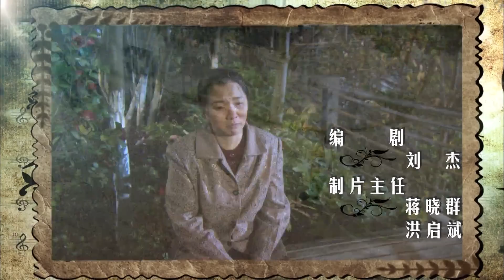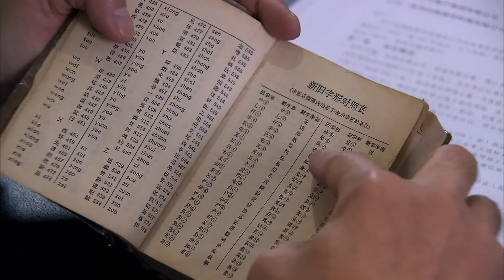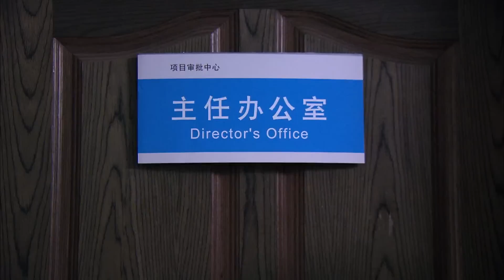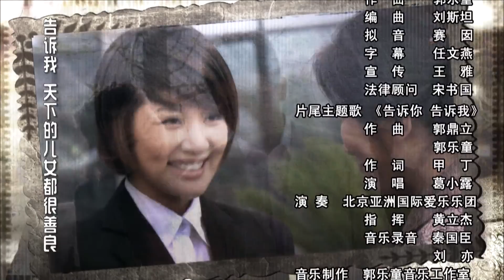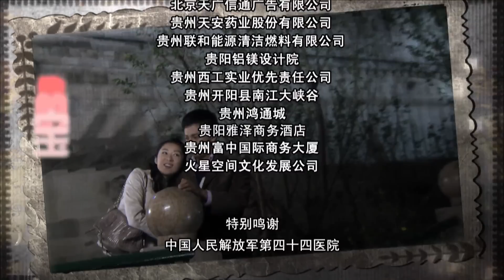恩情无限 15（两个家庭跨越三十年的情感恩怨，养母与生母之间的残酷抉择 迟蓬，王静，崔林，陈锐领衔主演）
故事发生于上世纪的70年代末，讲述了寡妇侯玉倩意外地捡到了一个弃婴——— 窦兆辉，将其抱回家中，抚养成人。窦兆辉长大后，成为了一名杰出的外科医生，与亲生父亲李仕学在同一家医院工作。然而李仕学并不知道眼前这个对自己地位提升有很大威胁的年轻人，竟是自己的亲生儿子。为了巩固自己的地位，李仕学竟然盗走了窦兆辉的科研成果，在两人斗争不断升级的情况下，窦兆辉的生母马文玲迫不得已将事情向丈夫李仕学坦白，从而引起了两个家庭之间不断纷争。最后，窦兆辉的养母候玉倩身患重病，生命垂危，生死攸关之时，激发了人们内心的良知和爱心，在所有人的帮助和抢救下，侯玉清脱离了危险，两个家庭也因经历了这么一段风雨，而相互平静，相互体谅，最终走到了一起。